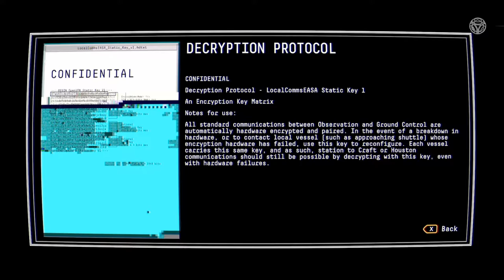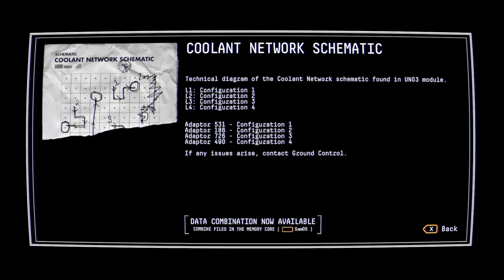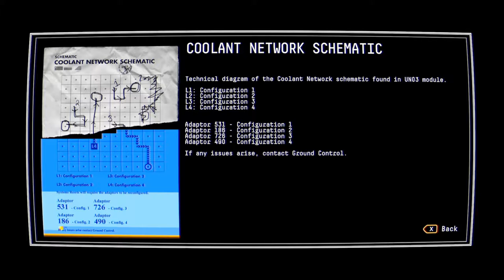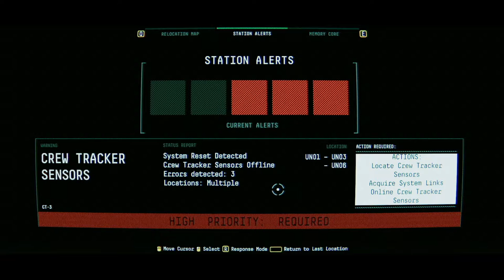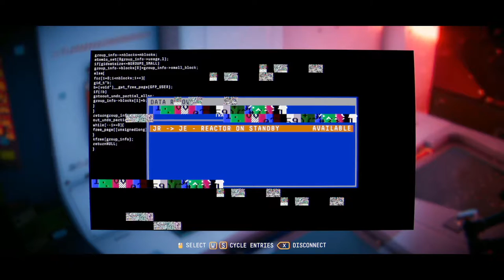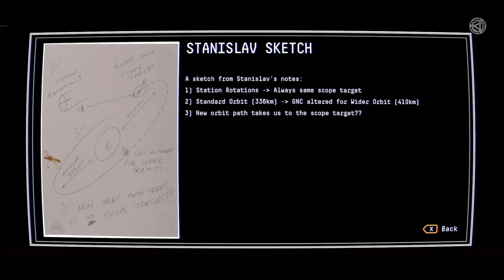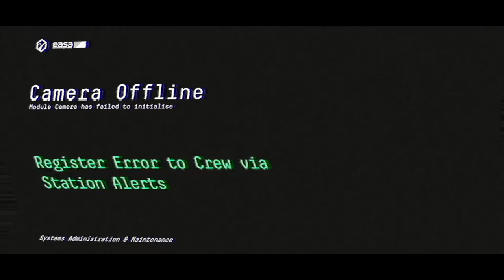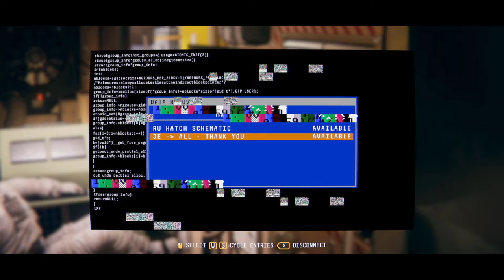[Observation] Episode 3